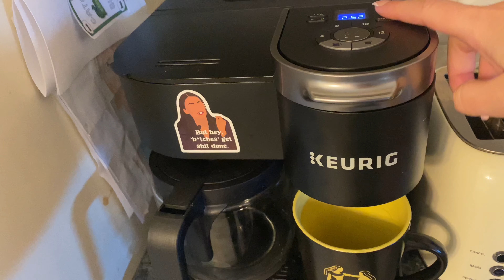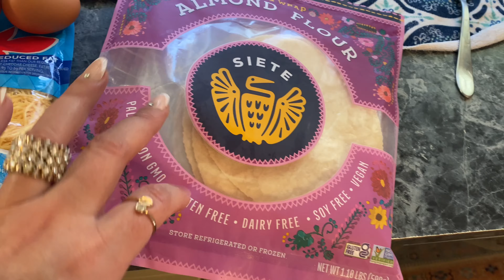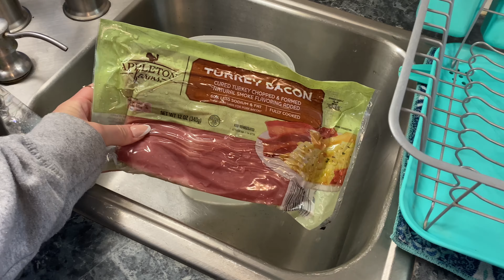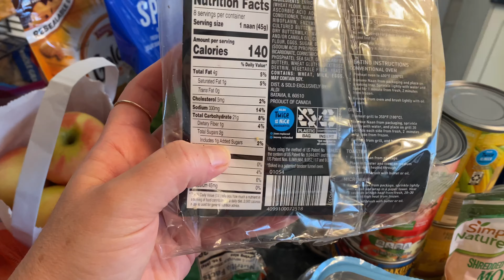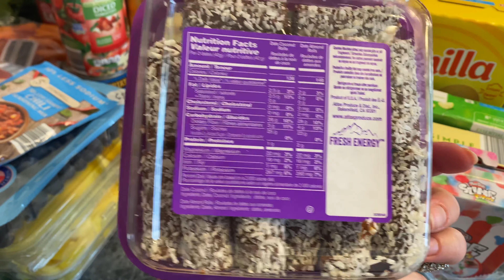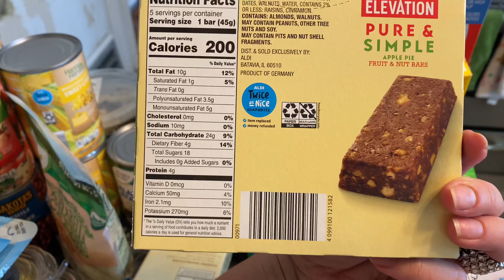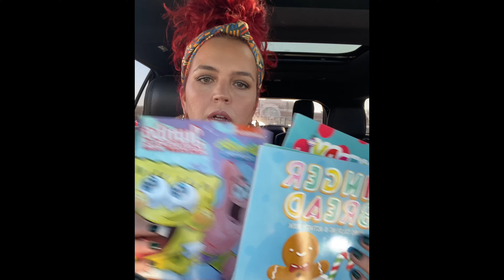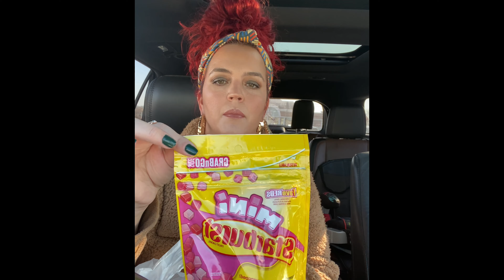A day-ish in my (very normal, mundane) life!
Like I said, this may very well be the only time you see me vlog! 😂🤷🏻‍♀️ Hope you enjoy, beauties. Ps…I WAS NOT READY FOR THE NEW SEX AND THE CITY! 😭 I only just stopped crying.
Migas: Migas is a dish traditionally made from stale bread and other ingredients in Spanish and Portuguese cuisines. Authentic migas arenoftwn made with leftover corn tortillas! So yummy!!